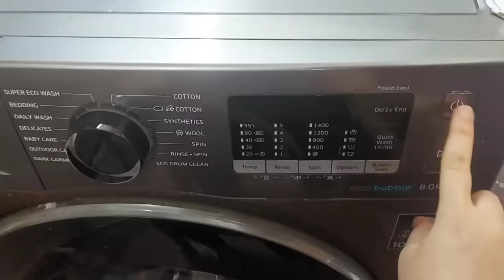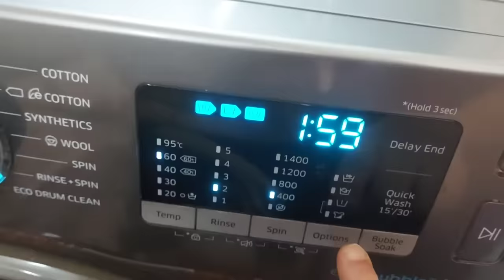వాషింగ్ మిషన్ కొన్న షాప్ అతను కూడా ఈ సీక్రెట్ చెప్పరు బిజీనెస్ పోతుందని రిపేర్ కూడా ఎప్పుడూ రాదు